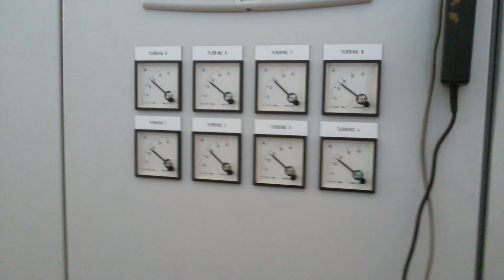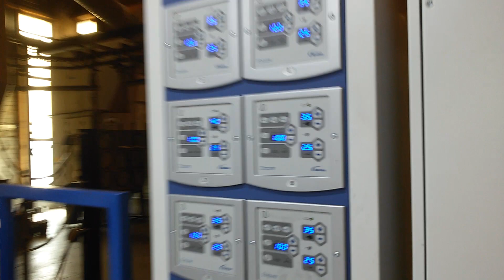Siapro pretočni peskalni stroj HSC 500x1600, Siapro projektiranje in proizvodnja strojev za peskanje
Linija za peskanje in barvanje